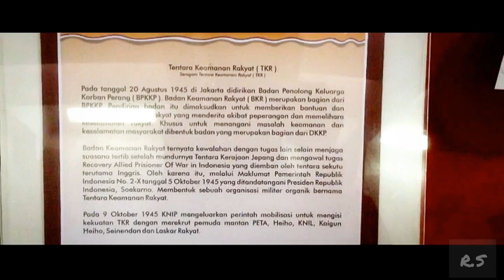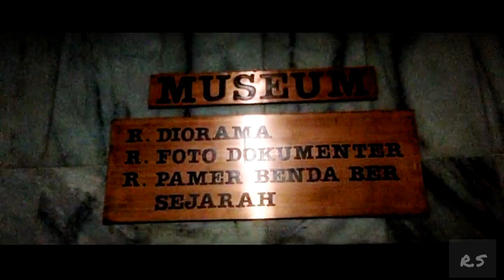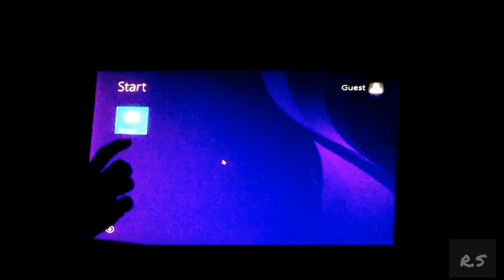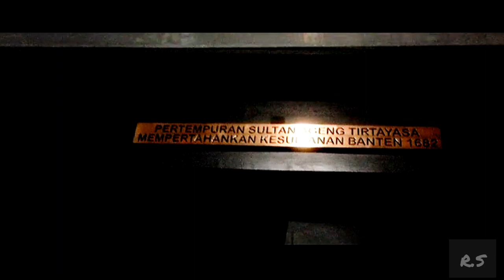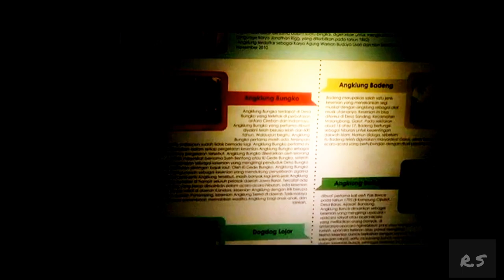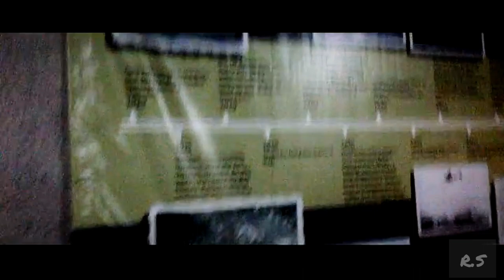Vlog Monumen Perjuangan Rakyat Jabar | pertama kali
Masih inget deh…. Waktu kita dulu sering ngerjain tugas bareng, salah satunya ini tugas B. Indonesia Laporan Hasil Observasi yang kami Vlog ini, hehehehehehehe maaf ya jika audio tidak jelas atau tidak terlalu besar Namanya juga waktu masih pertama vlog.
Terimaksih buat;
Terimakasih